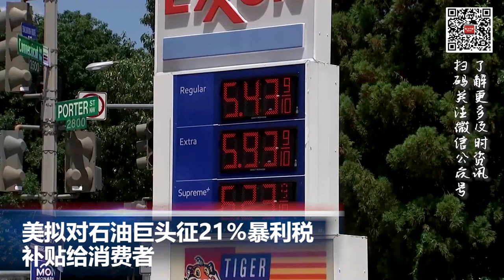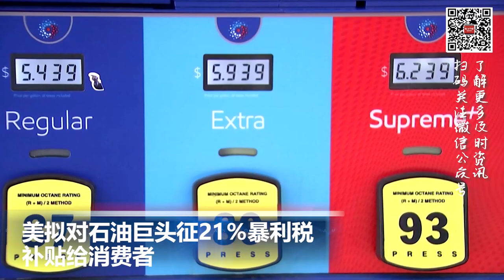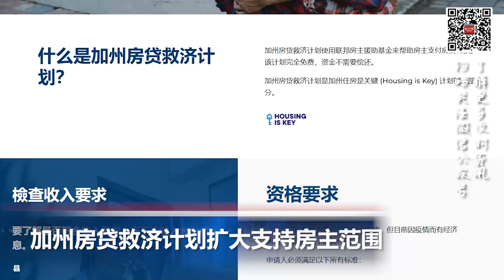明年1月1日起洛杉矶正式禁止调味烟草；加州房贷救济计划扩大支持房主范围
00:00 片头

00:06  美联储加息75个基点 为28年来最大幅度加息

00:39  美拟对石油巨头征收21％暴利税，补贴给消费者

01:15  加州房贷救济计划扩大支持房主范围

02:36  洛杉矶市将从2023年 1 月 1 日起正式禁止调味烟草

03:26  洛杉矶华人区突发枪战 两名警察遭伏击殉职

04:24  以色列同意经埃及向欧盟出口天然气